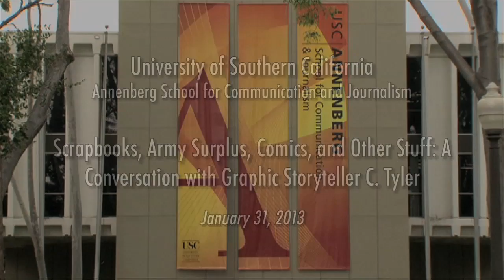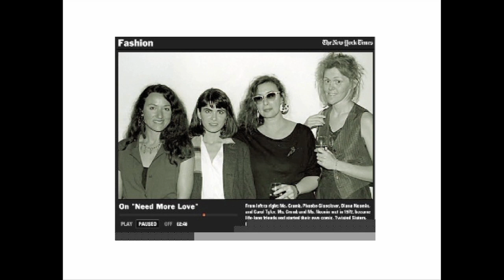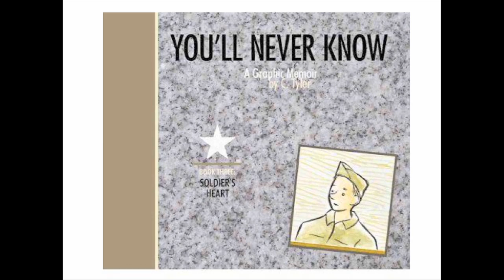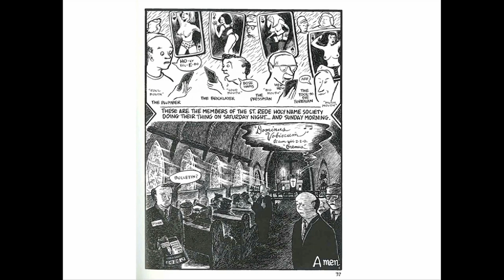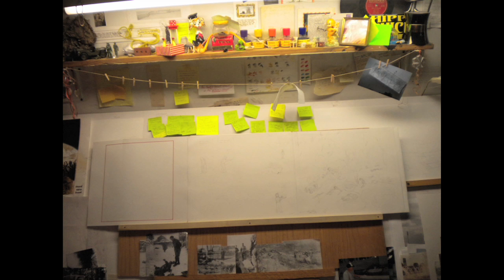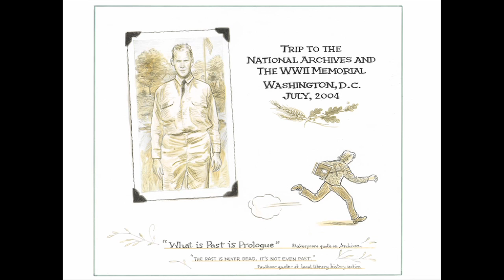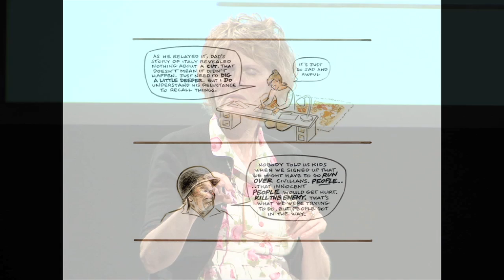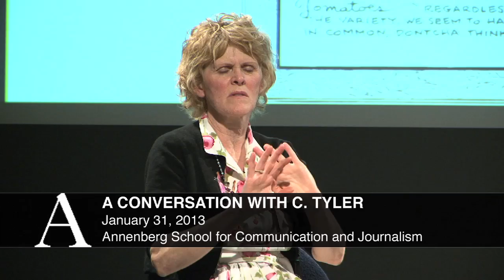Scrapbooks, Army Surplus, Comics and Other Stuff with C. Tyler and Henry Jenkins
"Draw. No matter what." That's the advice underground cartoonist Carol Tyler, known for her richly layered autobiographical comic stories and novels, gave to students who gathered for her talk with USC Provost's Professor Henry Jenkins as part of the USC Visions and Voices series on Jan. 31.

Tyler, who teaches a class on comic, graphic novels and sequential art at the University of Cincinnati, recently published a three-volume graphic novel "You'll Never Know," to tell the story of her father's experience as a World War II veteran and how it shaped her family's history.